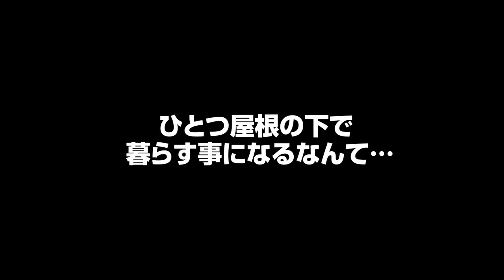Trailer Live Action Domestic na Kanojo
Anime : Domestic na Kanojo

yang akan Tayang di Tahun 2019